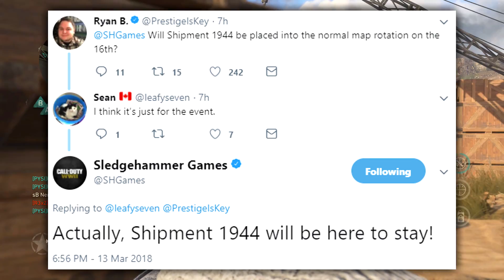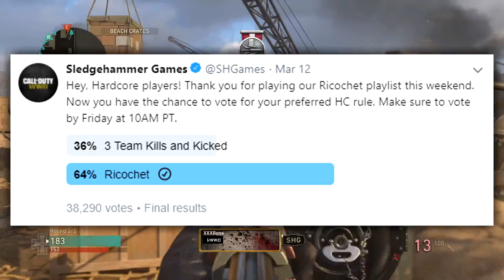HUGE CALL OF DUTY HOLIDAY EVENT! WWII, BO3, MWR, and IW Events & Upcoming Changes!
I hope you guys enjoy this week's community update, check out the links below :D